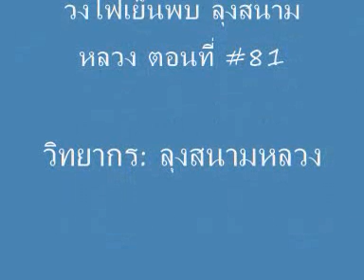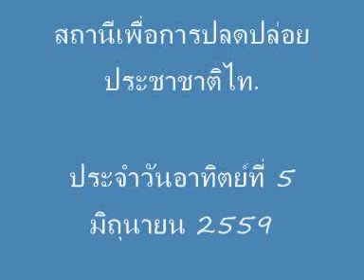วงไฟเย็นพบ ลุงสนามหลวง ตอนที่ #81 -/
FAIYEN CHANNEL@ThairevStation.
สถานีเพื่อการปลดปล่อยประชาชาติไท.
FAIYEN CHANNEL Thairev Station เผยแพร่เมื่อ 5 มิ.ย. 2016